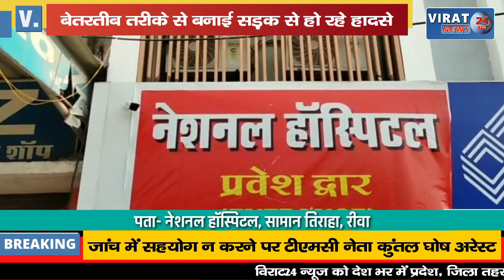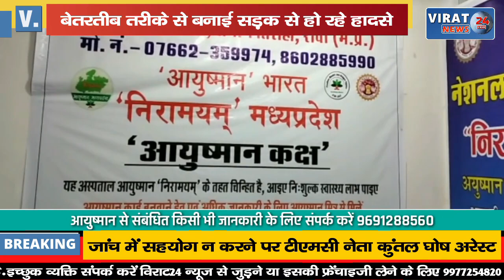एक दिन पहले ही कलेक्टर ने दिया था नोटिस, आये दिन हो रहे सड़क हादसे, देखिये क्या है मामला !